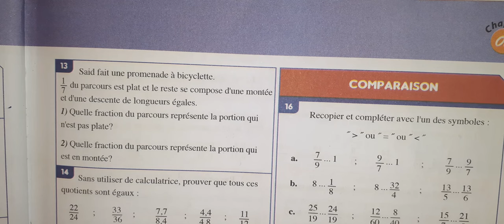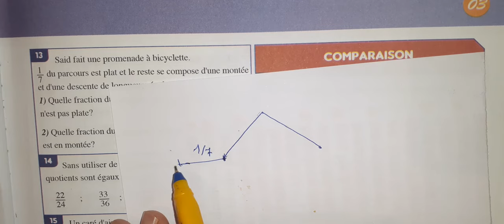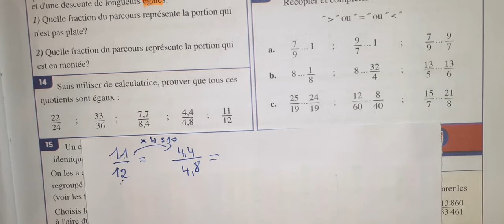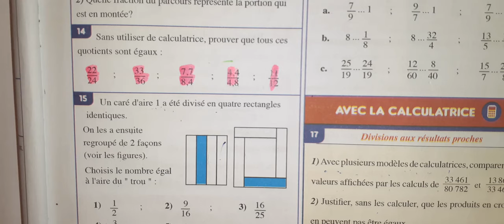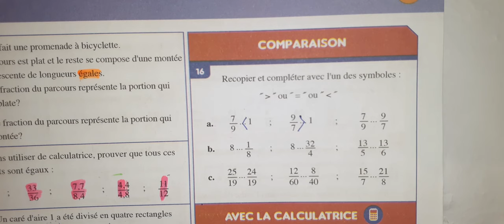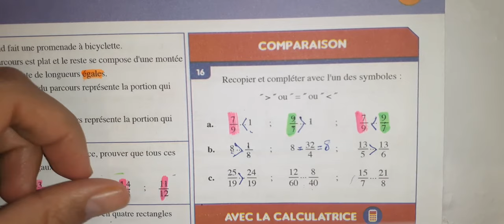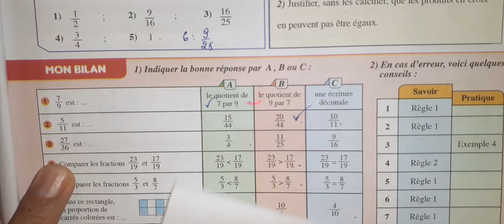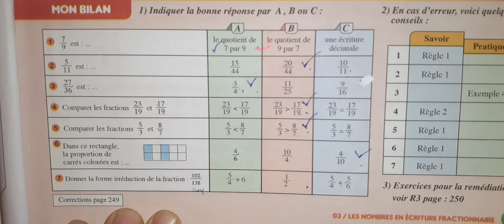Al moufid en math 1AC page 37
Al moufid en mathematique 1AC p 37
Al moufid en math 1AC p 37
Al moufid en math 1 ASC page 37
Al moufid en math 1 ASC p 37